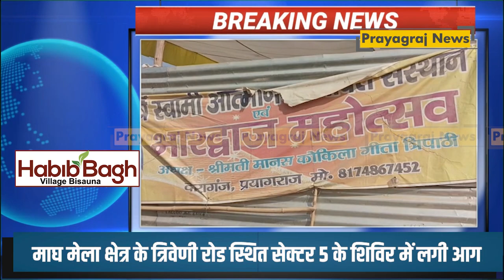प्रयागराज के माघ मेला क्षेत्र में लगी आग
Fire broke out in Sangam Magh Mela area of ​​Prayagraj

Fire broke out in camp of Sector 5 located at Triveni Road of Magh Mela area